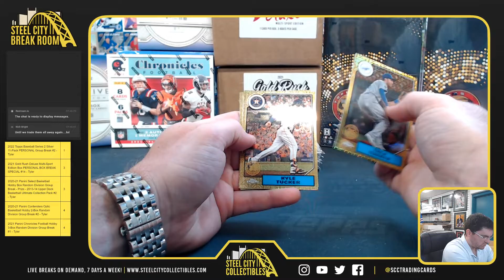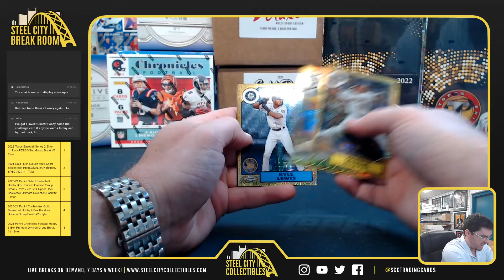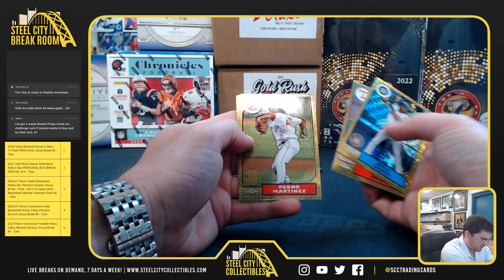2022 Topps Baseball Series 2 Silver 11-Pack PERSONAL Group Break #1 - James